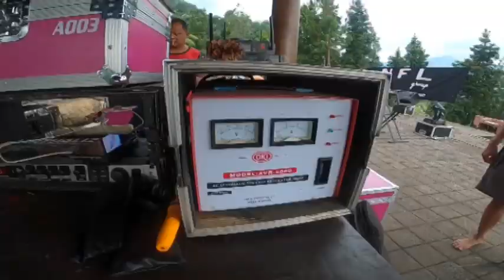DANGDUTNYA NFL ONLINE PUNCAK BOGOR - HAIMATT PROJECT